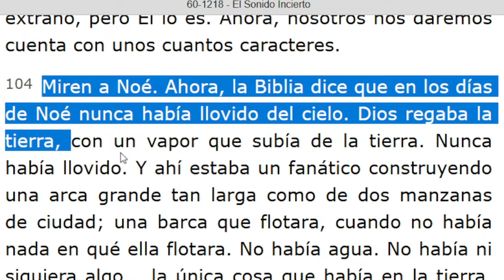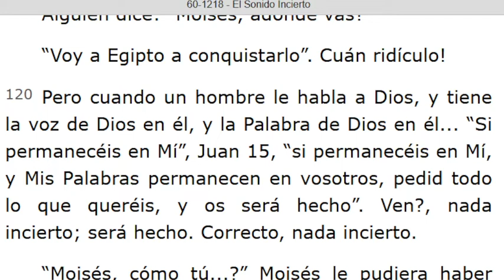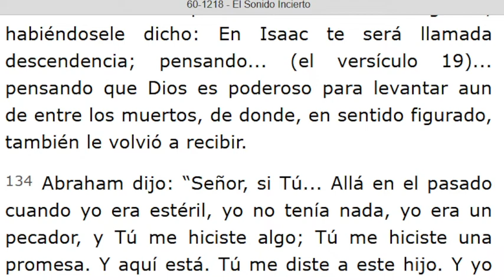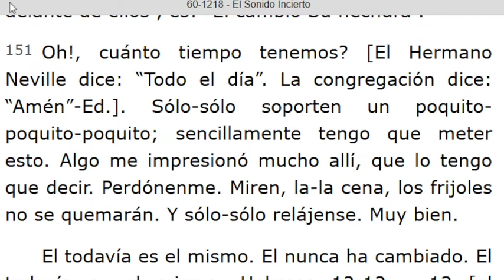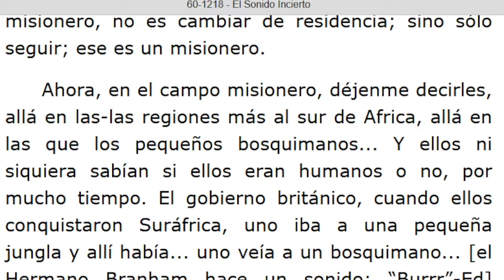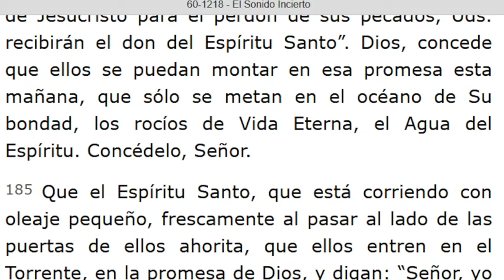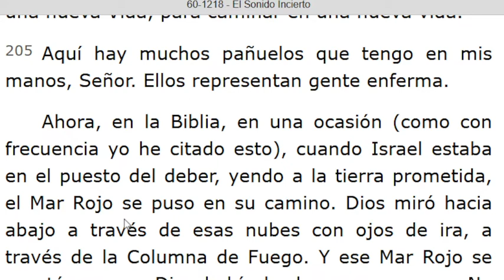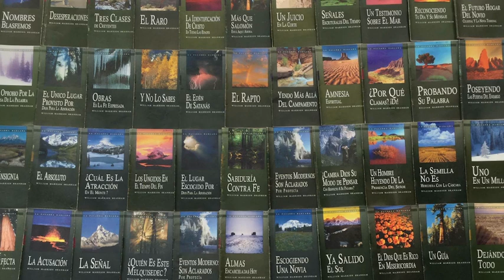LECTURA DE LOS MENSAJES DEL PROFETA !!ELIAS!! WILLIAN MARRION BRANHAM DESDE EL AÑO 1947 Hasta 1965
J e r e m i a s   50:
28. VOZ DE LOS QUE HUYEN  y ESCAPAN DE LA TIERRA  DE BABILONIA, PARA DAR EN SION LAS NUEVAS DE LA  RETRIBUCIÓN DE JEHOVÁ NUESTRO DIOS, DE LA VENGANZA DE SU TEMPLO.

=== INICIA: EL SONIDO INCIERTO - 60-1218... Párrafo: 104...TERMINA Párrafo: 208...
=== INICIA: EL REGALO ENVUELTO DE DIOS - 60-1225. TERMINA Párrafo: 06..